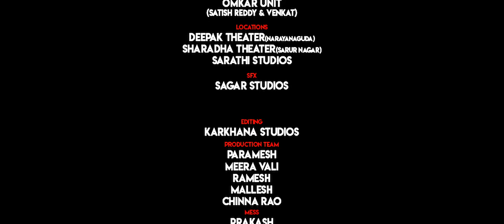MMOF Trailer Telugu | JD Chakravarthy, Akshatha, Manoj Nandan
MMOF Telugu Trailer | JD Chakravarthy, Akshatha, Manoj Nandan